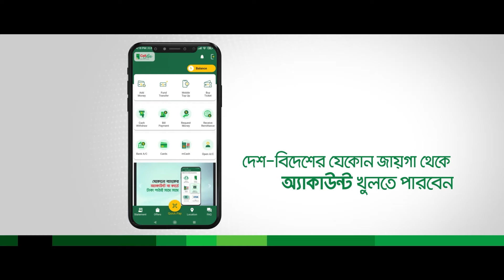শুটিংয়ের দুপুরে কী খান তারকারা? | Shooting Time | BD Celebrity Lunch | Kalbela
লাইট ক্যামেরা অ্যাকশনের দুনিয়ায় কেটেছে কালবেলার বিনোদন টিমের একটি দুপুর। তবে শুটিংয়ের খবর জানতে নয়, রাজধানীর উত্তরার শুটিংবাড়িতে কেমন হয় নাটকের তারকাদের রসনাবিলাস, সেটিই দেখব আজ, দেখাবো আপনাদেরও। আমাদের গন্তব্য উত্তরার ৩ সং সেক্টরের শুটিংবাড়ি ক্ষণিকালয়ে। শুটিংয়ের দুপুরে কী খান তারকারা? | Shooting Time | BD Celebrity Lunch | Kalbela